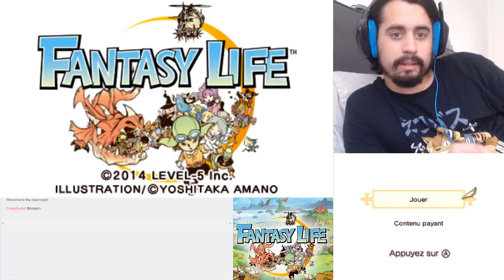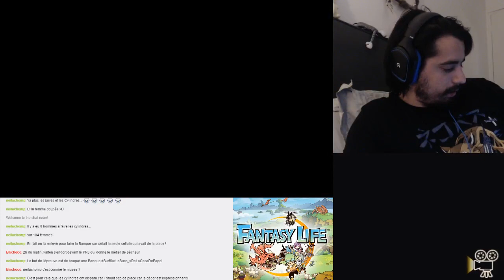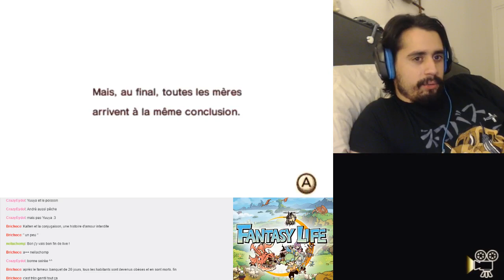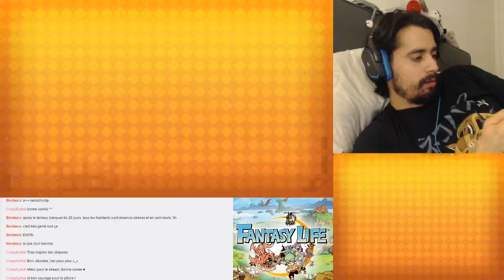Nous sommes tous des pêcheurs - [LIVE] Fantasy Life - L'aventure de Yuuya #7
Rediffusion du live Twitch du Jeudi 5 Juillet 2018